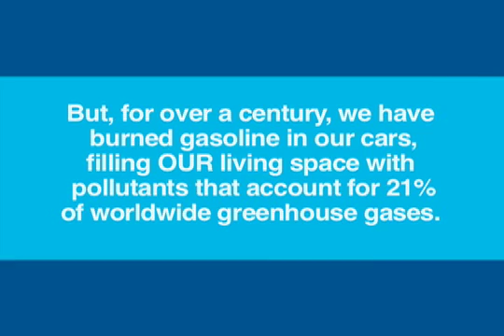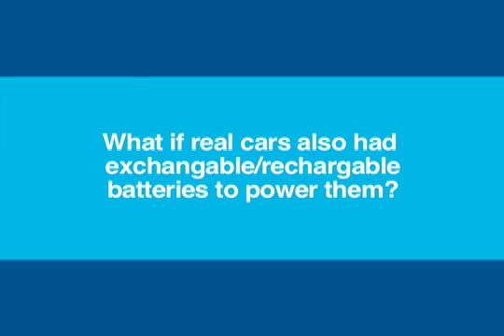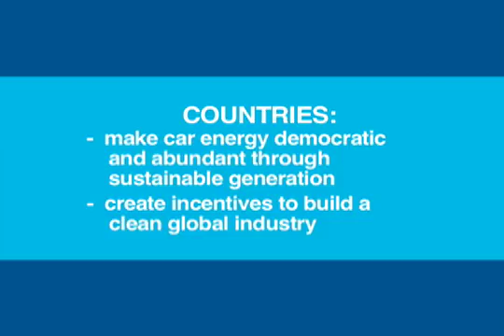The Davos Question - Electric Car Infrastructure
Project Better Place is building the infrastructure and networked grid to allow us to switch to electric cars. We invite you to join in the discussion and help make this a reality